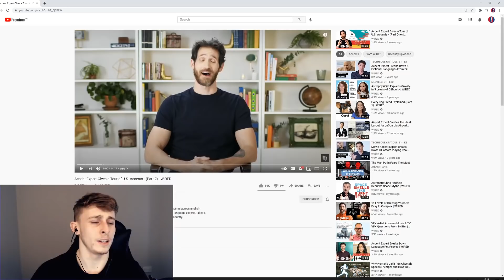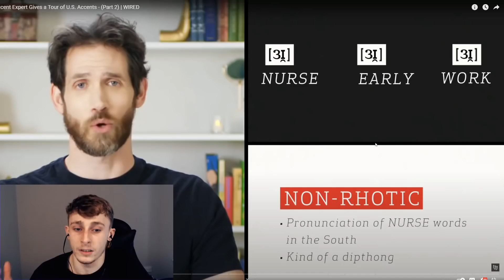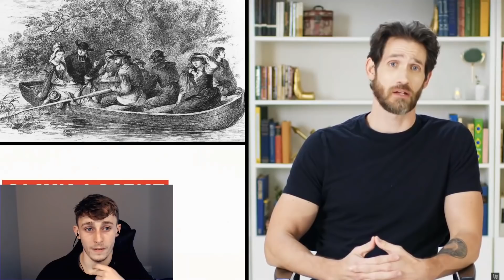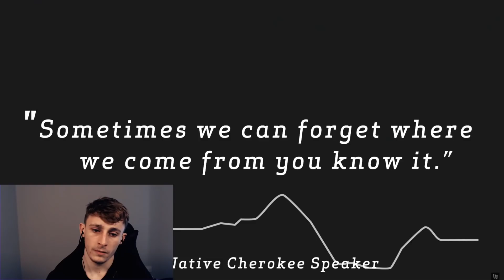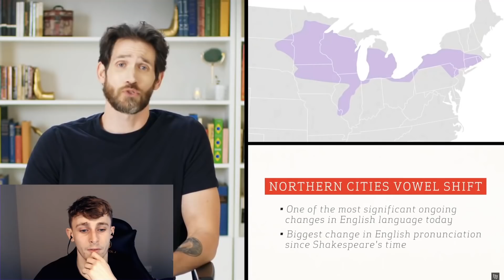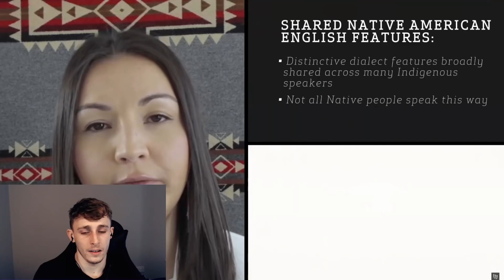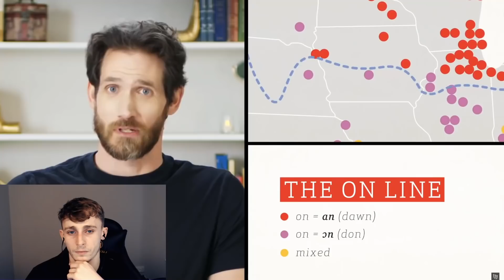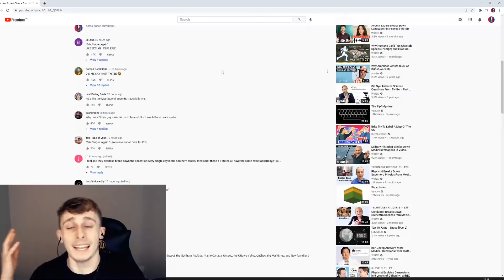British Guy Reacts to Accent Expert Gives a Tour of U.S. Accents - (Part 2) | WIRED